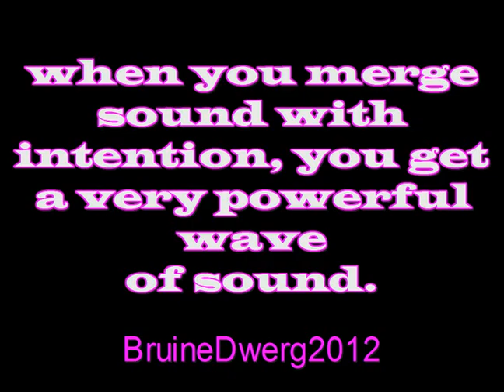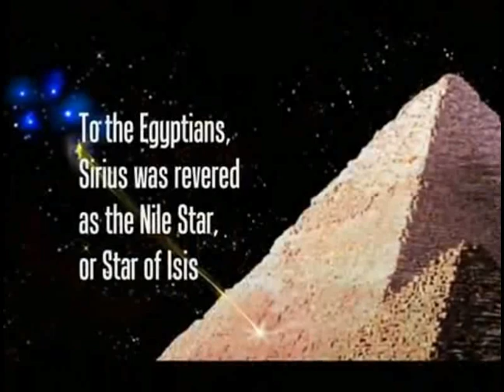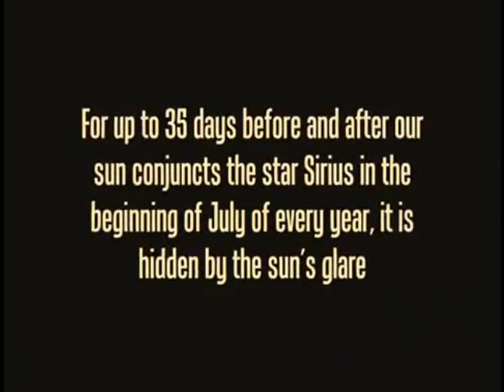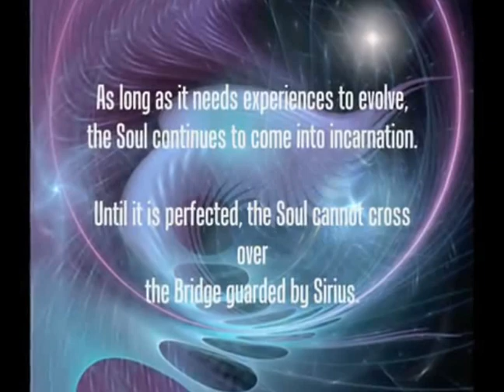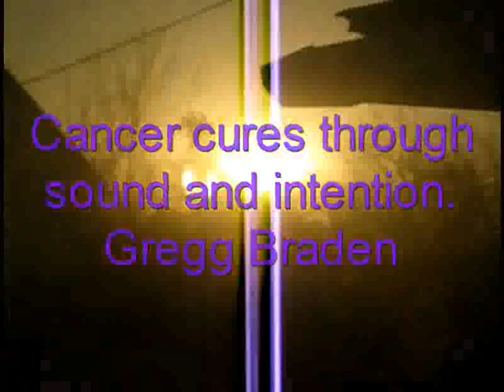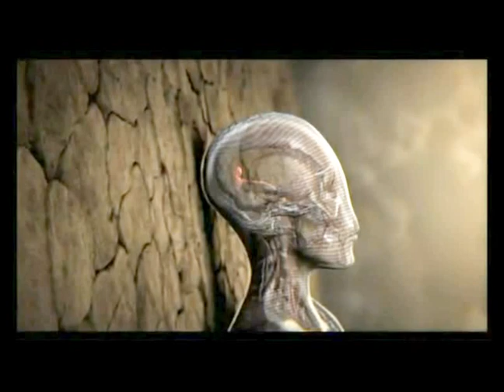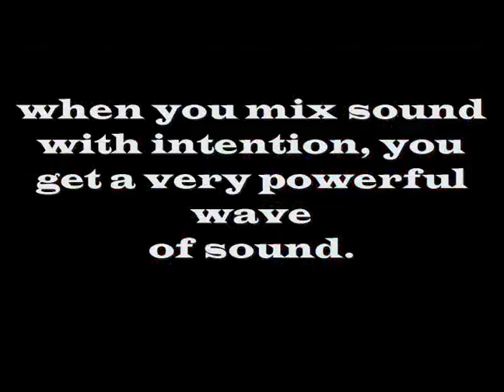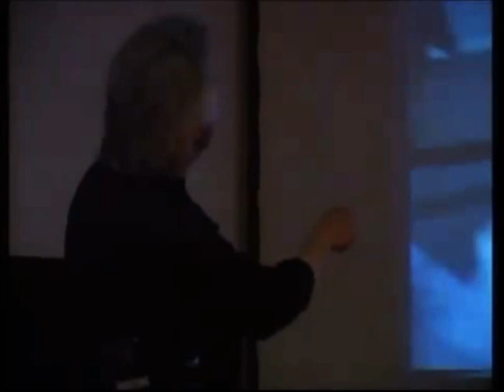Sound and intention heals cancer.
Sound and intention heals cancer.  BruineDwerg2012
NUMEROLOGY  enter your Birthday for FREE
Music Conkling Dragon  Karunesh -Shahara Sunset
Two suns Devon  Gregg Braden Curing Cancer using our own